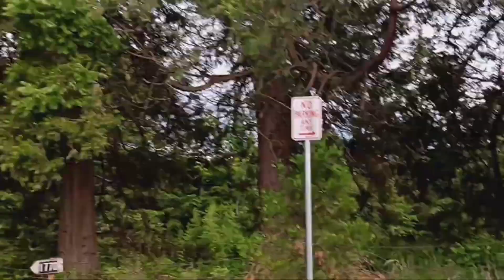Making a breezy cloudy June vlog